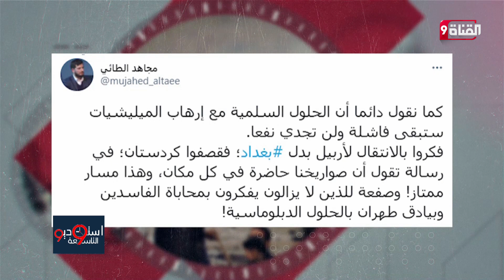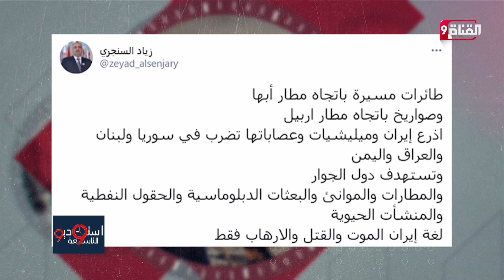أربيل.. توقيت الهجوم والرسائل.. من المستفيد؟